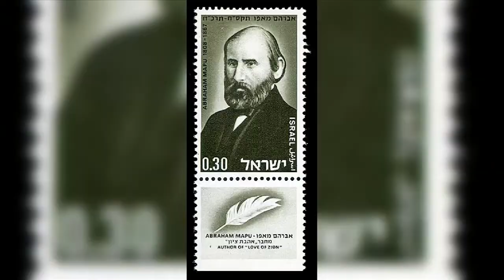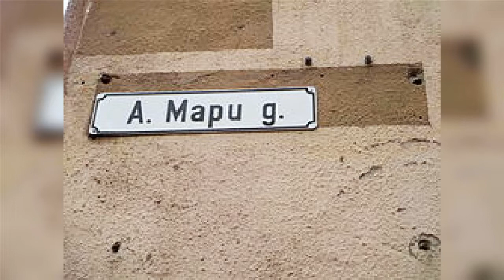Un jour notre Histoire du 3 janvier 2020 – Avraham Mapou, le père de la littérature hébraïque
David Ben Gourion a souvent mentionné qu’une des plus grandes influences de sa jeunesse a été le livre d’Avraham Mapou, Ahavat Tsion. Eliana Gurfinkiel nous raconte aujourd’hui l’histoire de cet écrivain de langue hébreu, considéré comme le père de la littérature hébraïque.
Téléchargez des maintenant l’application studio Qualita

Rejoignez la communauté d’entraide francophone en Israël